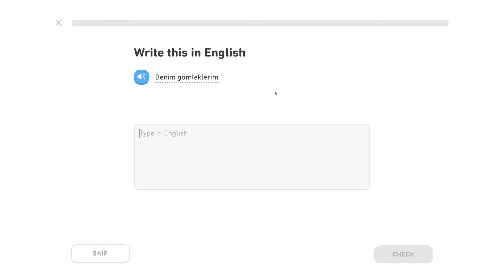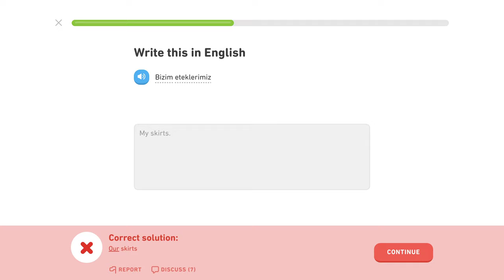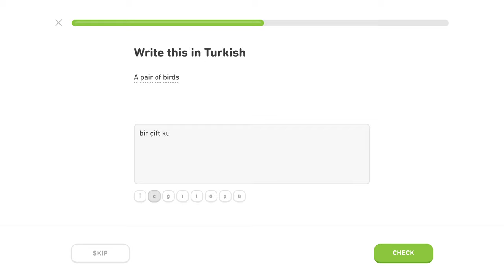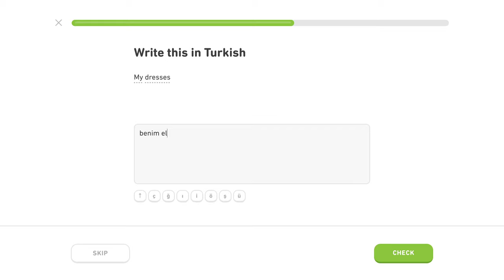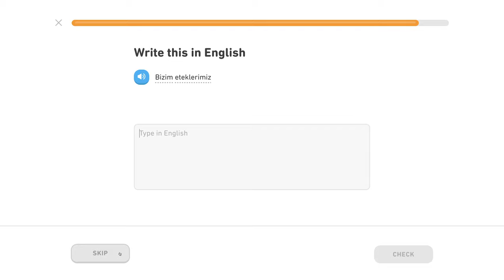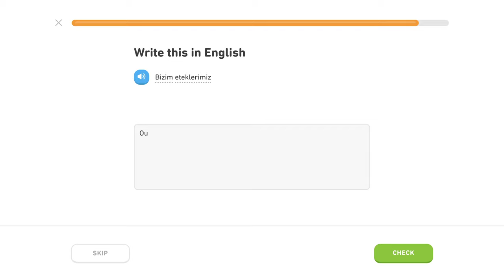🇹🇷 Oblečenie - Level 4/5, lekcia 0/2 - Turecky s Yetim